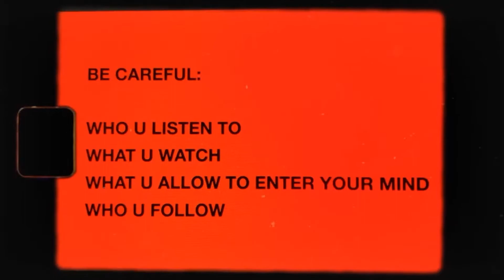KONVERSATIONS Episode 005: “Tell Me About It” | Mental Health: Bye Toxicity, Hi Peace | Kyla Reblora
KONVERSATIONS is a series where I want to share my thoughts, insights, and experiences with you, and engage in conversations with my friends and family that I believe will break some stigmas and bring about change in your life.

Hope you have fun watching! God bless you!